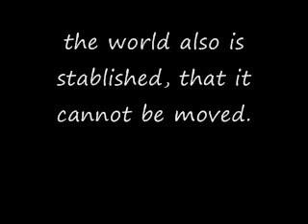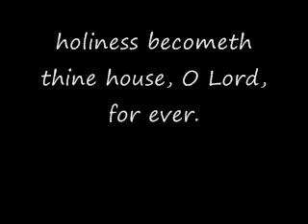Psalm 093: 1-5, The Lord Reigneth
Scripture sung by Steve Sedberry
The Lord reigneth, he is clothed with majesty; the Lord is clothed with strength, wherewith he hath girded himself: the world also is stablished, that it cannot be moved.
Thy throne is established of old: thou art from everlasting.
The floods have lifted up, O Lord, the floods have lifted up their voice; the floods lift up their waves.
The Lord on high is mightier than the noise of many waters, yea, than the mighty waves of the sea.
Thy testimonies are very sure: holiness becometh thine house, O Lord, for ever.